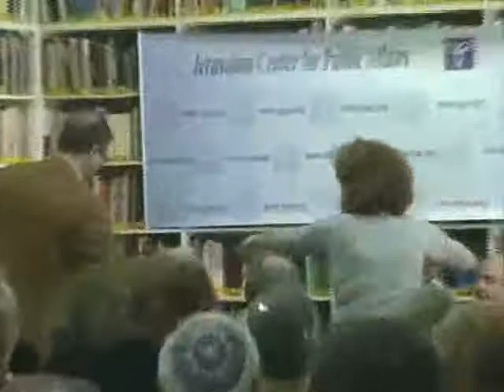Fiamma Nirenstein: European Attitudes Towards Israel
Introductions by: Dore Gold, Natan Sharansky, Ruthie Blum Leibowitz

Fiamma Nirenstein speaks about her relationship with Israel, and the current attitudes in Europe towards  Israel. Nirenstein is a strong supporter of Israel and argues that   Europeans are dealing with the question of Israel irrationally. Specifically the lack of knowledge of the political, historical and social context of the region, and knowledge of the current on the ground situation. She argues that the newest struggle for Israel is the decay of the global public discourse of Israel and a decrease in the intellectual understanding of the conflict and of Israel.

The video also includes a fascinating Q&A period at the end.